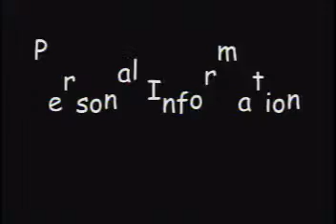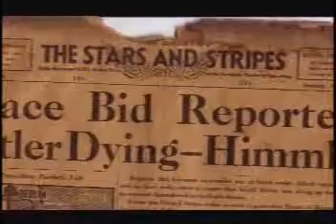Northeast Ohio War Stories: Nick Trbovich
Western Reserve Public Media presents northeast Ohioans' videotaped oral histories about their memories of World War II. The videotapes are the work of both local residents and Western Reserve Public Media. Produced in 2007.

Nick Trbovich — WWII Veteran; Army

Waynesburg, Ohio

videography by Katie Nixon